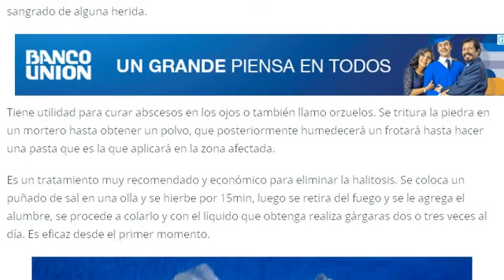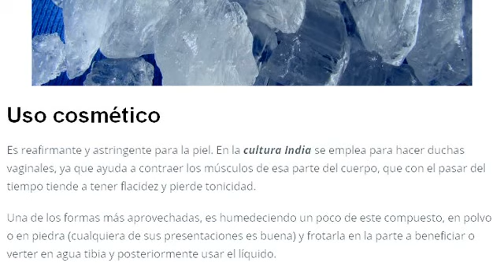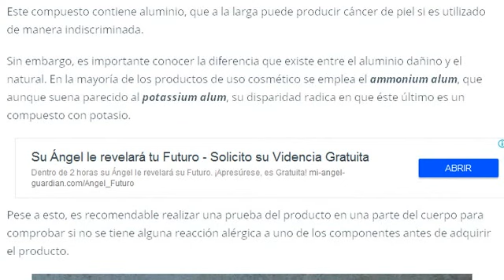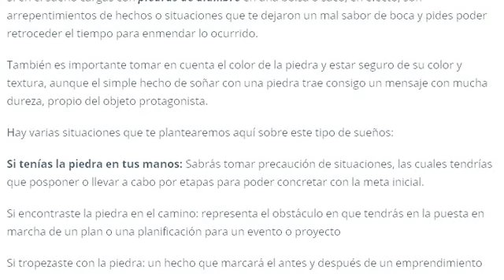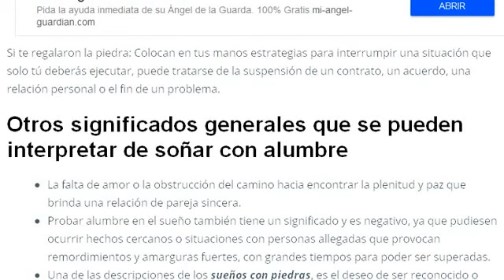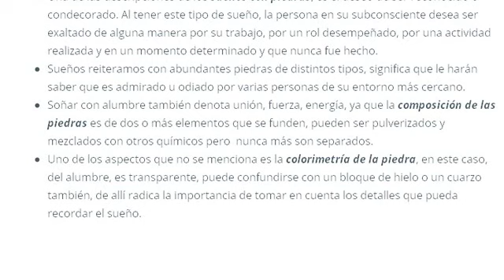SOÑAR CON ALUMBRE | SIGNIFICADO DE SOÑAR CON ALUMBRE INTERPRETACION MEDICINAL Y COSMICA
Descubre cual es el significado de soñar con alumbre, entiende el significado de soñar con alumbre interpretación medicinal y cosmica